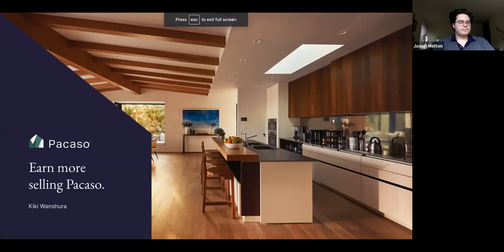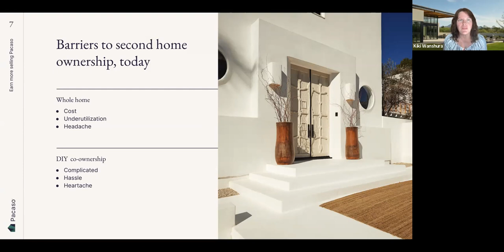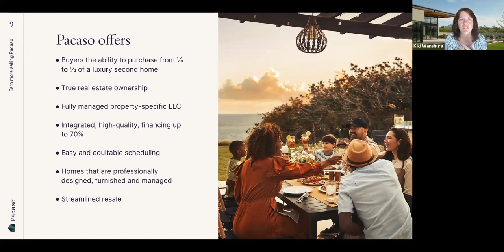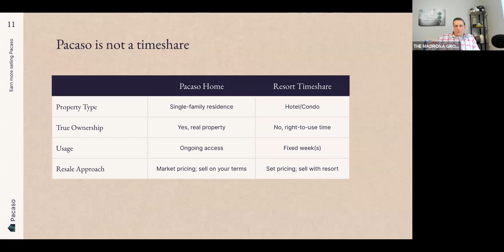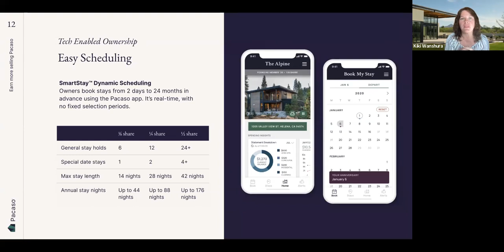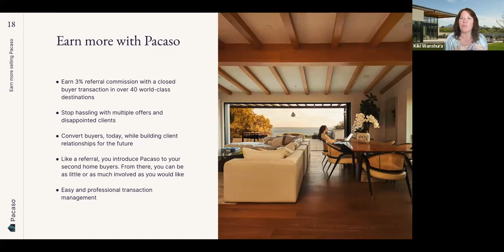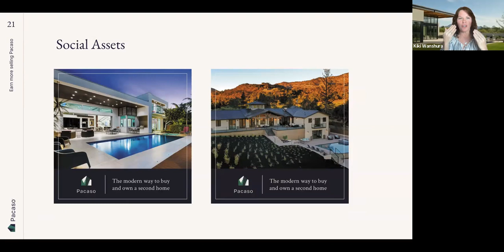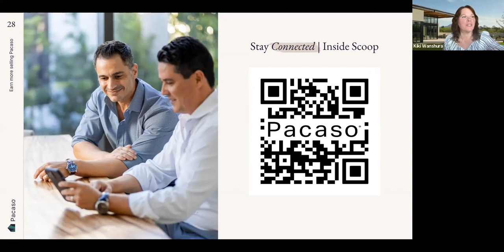What is Fractional Vacation Home Ownership with Kiki Wanshura of Pacasso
In this video Kiki Wanshura of Pacasso shares about fractional vacation home ownership.

If you are a real estate agent that is interested in helping your clients purchase luxury 2nd homes or vacation homes this is an amazing option.

The Madrona Group is a Seattle area real estate company with 2 Seattle John L. Scott offices and an award winning team that specialize in residential resale.  We love sharing content for home buyers and home sellers and to the real estate agents that sell it.